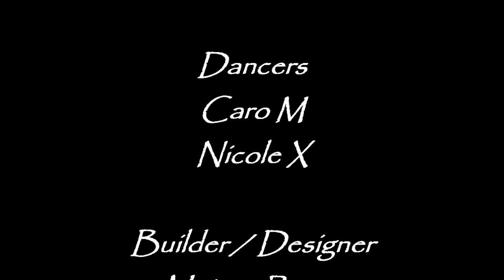SolAria Part 6